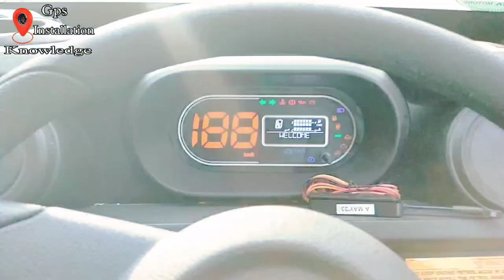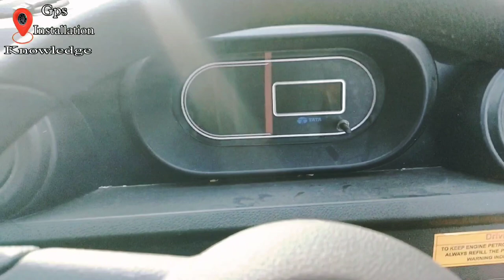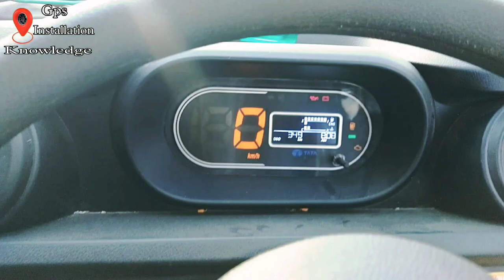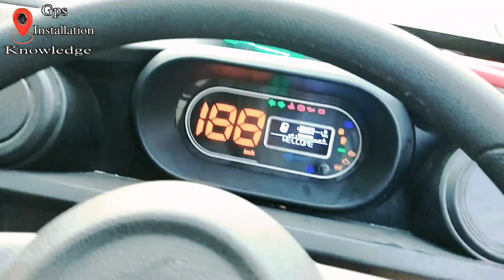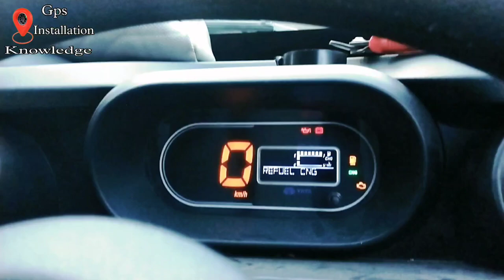Tata INTRA Gps Installation 2023🔥 || Howe to Install Gps In Tata INTRA 2023🔥@GIKMukeshsoni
Tata INTRA Gps Installation || Howe to Install Gps In Tata INTRA 2023🔥@GIKMukeshsoni

Any Query
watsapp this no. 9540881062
only watsapp please 🙏

Your Queries-:

Car GPS Tracker - easy install video with Relay Disable india car tracker |

Wired GPS Tracker by @Onelap DotIN. Installation & LIVE DEMO

DOMINAR 400 GPS Tracker installation | Battery Drain problem solved in 2 Wheelers

TATA INTRA GPS Installation with Relay (ENGINE CUT OFF)

how to install gps easy trick gps kaise lagaye kisi bhi gari me gps motorcycle me gps kaise lagaye

Tata INTRA Gps tracker Installation

Tata INTRA me gps kese lagaye Hindi

tata 407 Gps installation

tata ace gold gps Tracker installation

tata nexon gps tracker installation

tata nexon gps tracker price

how to connect navigation in tata

nexon

tata gps tracker price

google maps in tata nexon

tata vehicle tracking system

tata nexon navigation system

tata nexon delivery tracking

tata nexon ira app

tata motors gps app

tata motors gps tracking

tata motors gps login

tata ace gps tracker

tata gps
tracker

tata gps vehicle
tracking system

tata fleetman
gps

Tata GPS app

Tata FleetMan

Tata Motors Fleet Edge app

Tata Motors Fleet Edge app download for PC

tata signa

tata signa truck

tata signa truck 2022

tata signa 5530 bs6

tata signa truck mod bussid

tata signa 16 wheeler truck

tata signa 5523 bs6

tata signa 4825 truck mod bussid password

tata signa 5530 bs6 2022

tata signa 4825 tipper

tata truck gps tracker

semi truck gps tracker

best truck gps tracker

truck gps tracker device

how to install gps tracker in truck

gps tracker for truck price

gps tracker for truck tamil

gps tracker for truck app

how to remove gps tracker for truck

gps tracker for tata ace

gps tracker for mobile

gps tracker for bike in tamil

gps tracker for bike in telugu

gps tracker tamil

gps Installation

gps installation in car

gps installation in bike

gps installation in truck

gps installation in scooty

gps installation in bolero

gps installation in tractor

gps installation in royal enfield

gps installation in bike tamil

gps installation with relay

gps installation in bus

GPS tracker installation near me

GPS installation in bike near me

Tegnotech V5 GPS Tracker Price

GPS recharge

SeTrack GPS Tracker

Magnetic GPS Tracker for Bike

Smallest GPS Tracker in India

BlackBuck BOSS

BlackBuck GPS

Wheelseye GPS

gps tracker kaise banaye

letstrack gps tracker

gps tracker kaise use kare

gps tracker watch

gps tracker without sim card

gps tracker

gps kaise chalate hai

gps

gps module

gps camera location change

gps attendance system

Howe to use Gps

how to use gps in mobile

how to use gps map camera

how to use gps emulator

how to use gps tracker

how to use gps camera photo with location

how to use gps joystick for pokemon go

how to use gps emulator for android

how to use gps in smartwatch

how to use gps speedometer app

how to use gps in realme watch 3 pro

Gps kese

gps kaise kaam karta hai

gps kaise lagate hain

gps kaise lagaye

gps kaise lagaye gadi mein

gps kaise chalate hain

gps kaise band kare

gps kaise track kare

gps kaise banaye

gps kaise use kare

gps kis kaam aata hai

how to track my phone

how to track my phone using imei number

how to track my phone with google account

how to track my phone with imei number

how to track my phone location

how to track my phone when it is switched off

how to track my phone using gmail account

how to track my phone number

how to track my phone when stolen

how to track my phone using phone number

how to track my phone with imei number in telugu

how to use gps app

how to use gps apple watch series 3

how to use gps app in telugu

how to use gps apple watch

how to use fake gps app

how to use fake gps app on android

how to use gps essentials app

how to use gps on apple watch ultra

how to use handy gps app